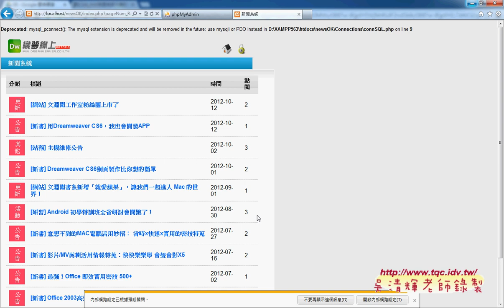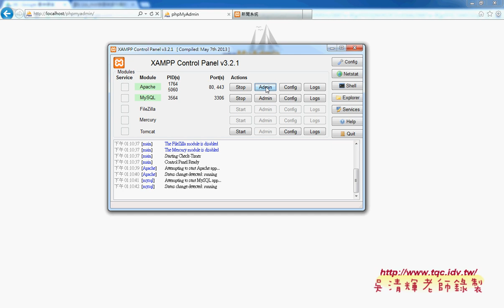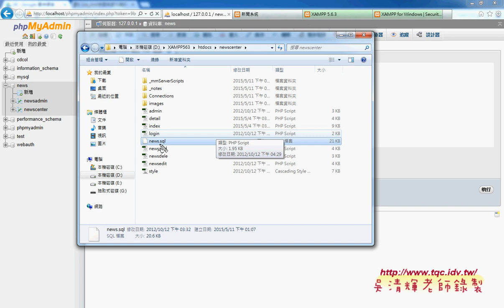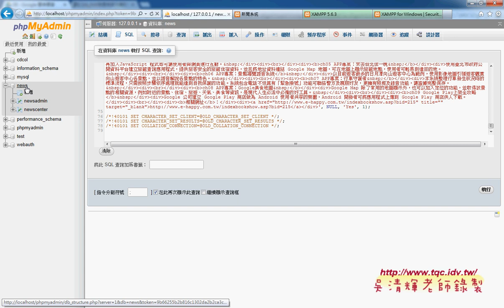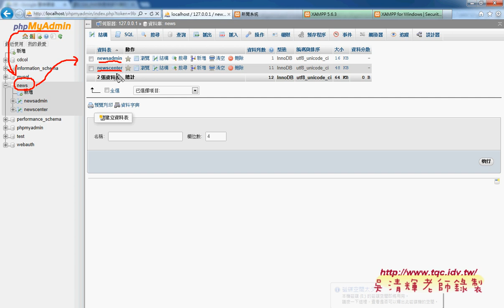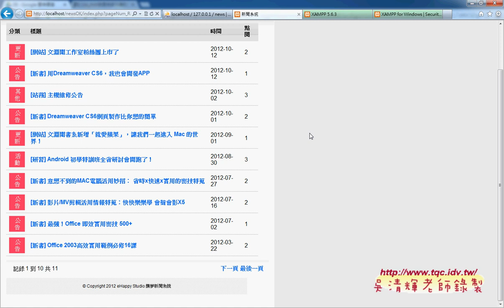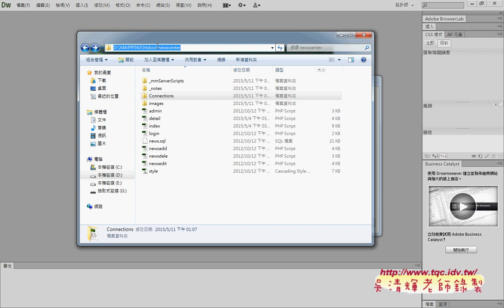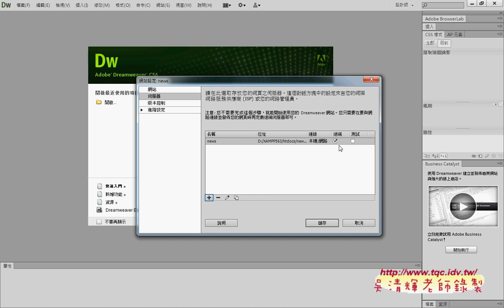01 PHP與MYSQL與DW環境設置複習